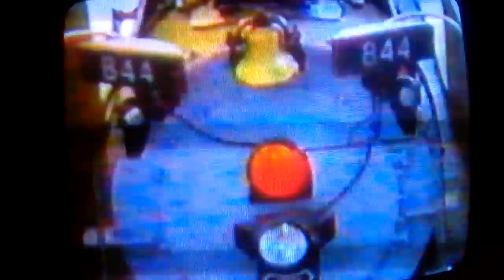Old steam locomotive's also railfair ! Part 4